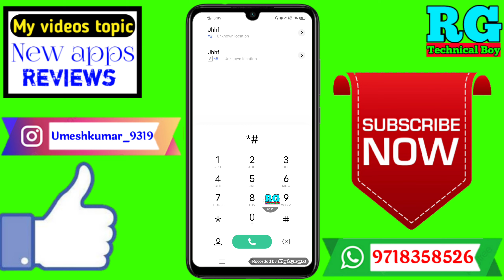kisi bhi mobile ka imei number kaise pata kare | koi bhi mobile ka imei number kaise check kare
Dosto aaj ki video Main maine aap Logon Ko bataya hai ki kisi bhi mobile ka imei number kaise pata kare | koi bhi mobile ka imei number kaise check kare

Your Queries- 👇
1.kisi bhi mobile ka imei number kaise pata kare

2.koi bhi mobile ka imei number kaise check kare

3.kisi bhi mobile ka imei number kaise pata kare in 2021

4.kisi bhi mobile ka imei number kaise pata kare New Video

5.kisi bhi mobile ka imei number kaise pata kare in Android

6.kisi bhi mobile ka imei number kaise pata kare 2021

7.kisi bhi mobile ka imei number kaise pata kare Mobile

8.kisi bhi mobile ka imei number kaise pata kare on phone

9.kisi bhi mobile ka imei number kaise pata kare in hindi

10.kisi bhi mobile ka imei number kaise pata kare iphone

My gadgets